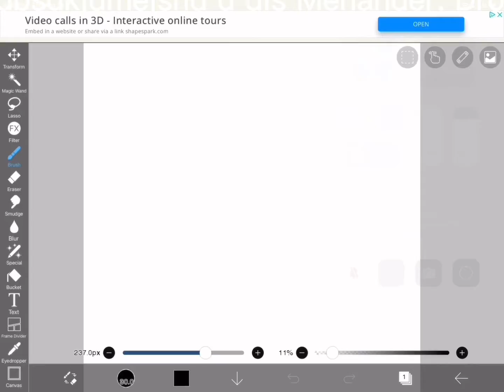Speed art - this took 1 hour :/ to edit + draw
I hope you like this art